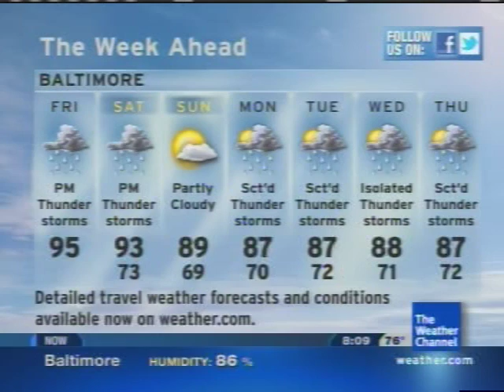The Weather Channel - Your Weather Today - Stephanie Abrams explains the "hamburger model"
On the July 27, 2012 edition of Your Weather Today, Stephanie Abrams had fun with the weather maps on the Morning Rush segment, and she also compared the Earth's atmosphere to a hamburger.